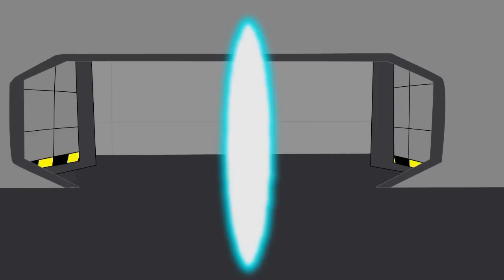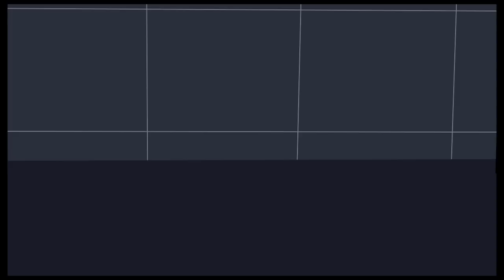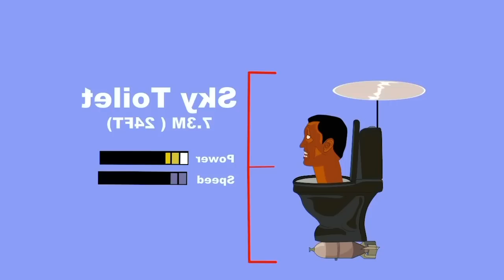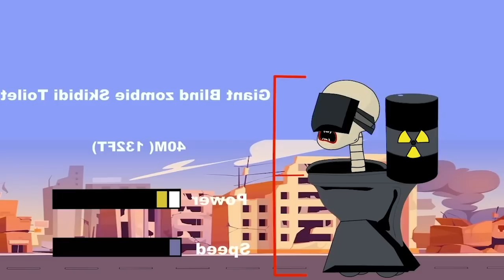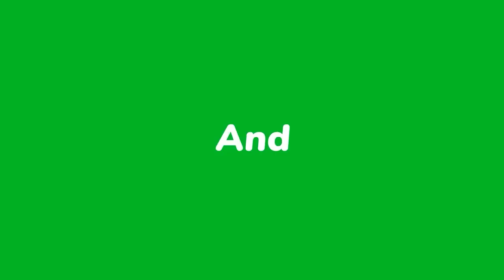Skibidi Toilet 1-58 full . Upgraded Cameraman!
- Skibidi Toilet 1-59. Upgraded Cameraman!
► Evolution of New Skibidi toilet vs Cameraman
- Boss New Skibidi Toilet 55 , Skibidi toilet 56 vs Boss New Titan Cameraman, Boss New Titan Speakerman,Titan TV Man, Lady TV Man
 -  NEW CHARACTERS :  Spiderman TV MAN , Captain America TV MAN , IRON Camera MAN , THOR Camera MAN , Wonder Woman TV MAN